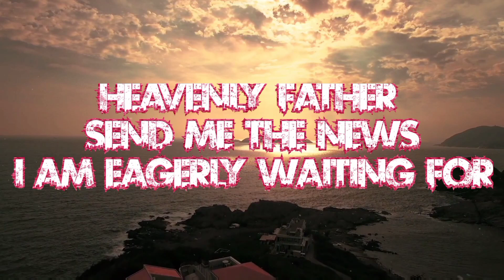DAILY INSPIRATION AND MOTIVATION DEVOTION QUOTES 1-AUG-2021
Life changing Bible verses which Boosts you Spiritual Life.